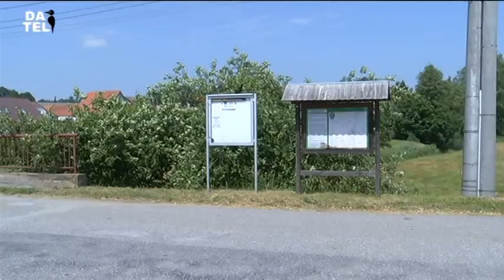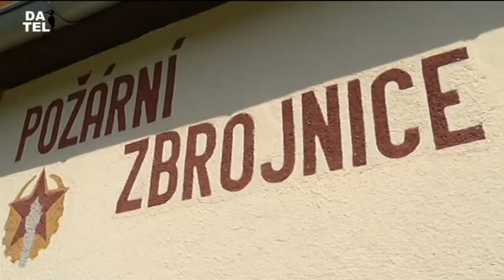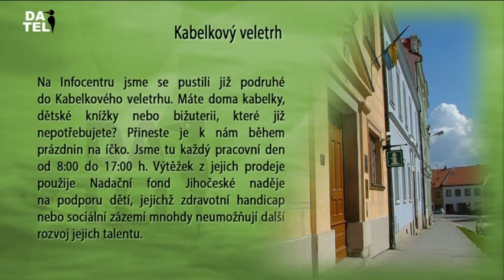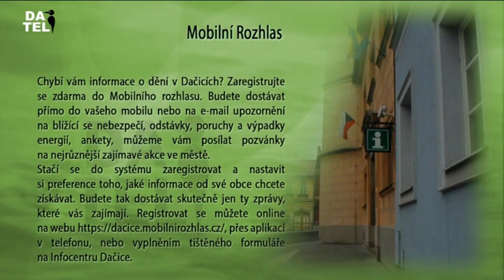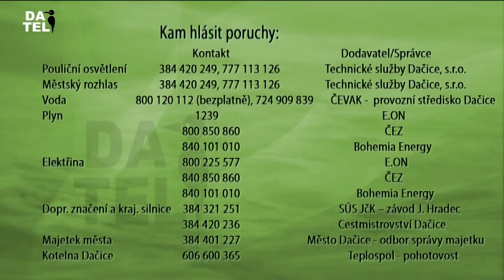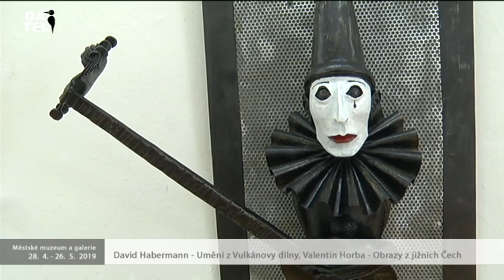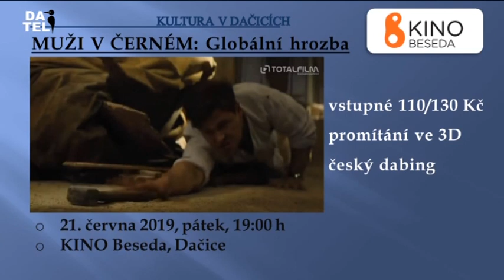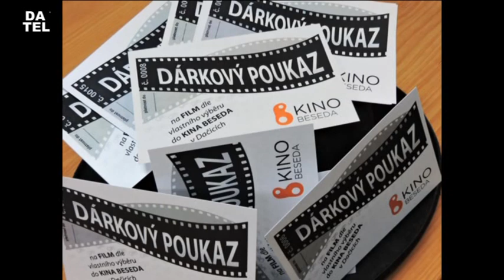Dačická televize (DATEL) - 21.6.2019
Rekonstrukce ulice Za Lávkami, Odložení výběrové řízení na zhotovytele stavby - most Velký Pěčín, Finanční podpora města spolkům, Mezinárodní řidičský průkaz, Parkovací stání pro pečovatelskou službu, Komplexní přestavba hasičské zbrojnice v Lipolci, Rodinný den s SDH Dačice, Dačická draží jízda 8.6.2019